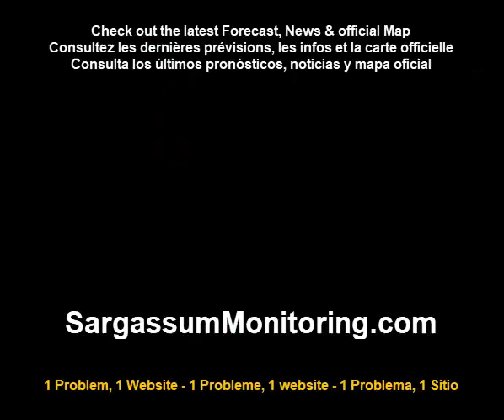2023 Sargasses - Martinique - Sainte Luce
Sargassum  - French Antilles  Martinique - Sainte Luce
 23/08/2023 - @Jacques Larcher